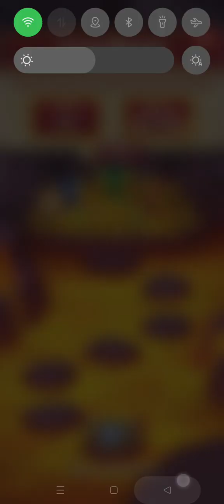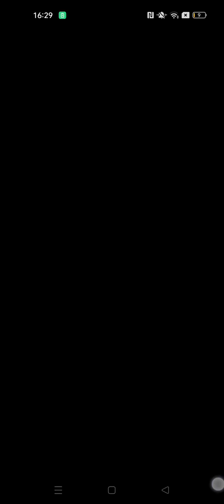Royal Match Game (2)